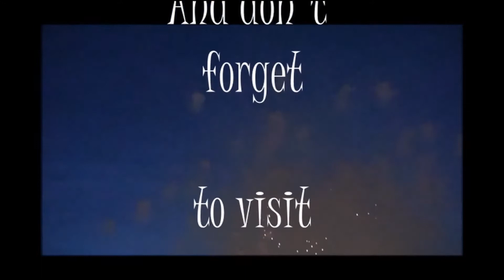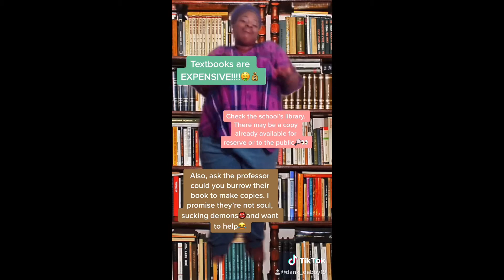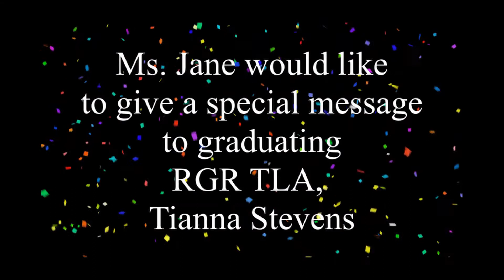LEAP TLA 2020 Graduates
Congratulations to our graduating teen leadership assistants! With Love, from LEAP.